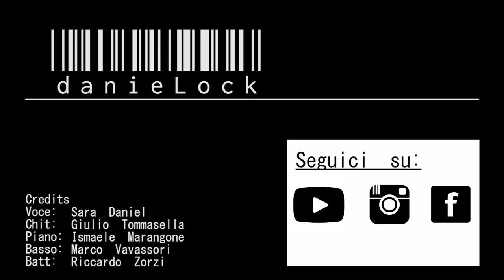Ilomilo - Billie Eilish (Cover)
DanieLock
Voce - Sara Daniel
Chitarra - Giulio Tommasella
Piano - Ismaele Marangone
Basso - Marco Vavassori
Batteria - Riccardo Zorzi